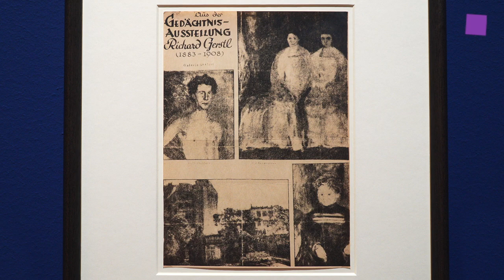theartVIEw – Richard Gerstl at Leopold Museum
The Leopold Museum is dedicating an exhibition to Richard Gerstl (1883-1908) based around the eminent works from the museum’s own collection. Gerstl is considered the first Austrian Expressionist who created an oeuvre full of stylistic innovations even before Egon Schiele and Oskar Kokoschka. With his abstracting-gestural manner of painting and the stylistic heterogeneity of his work, he broke with the conventions of his time. The presentation provides an unprecedented exploration of Gerstl’s connections to his contemporaries and role models, as well as to artists of the present. His expressive manner of painting, which would lead the artist all the way to a dissolution of forms, may have been inspired by the works of Edvard Munch, Vincent van Gogh, Pierre Bonnard and Lovis Corinth. Gerstl, in turn, provided inspiration to a whole range of artists, who especially admire his Expressionist late oeuvre, including Martha Jungwirth, Georg Baselitz and Paul McCarthy. This contextualization of Gerstl’s oeuvre within the art of the 19th, 20th and 21st centuries links the past with the present. The exhibition curated by Diethard Leopold and Hans-Peter Wipplinger is created in cooperation with the Kunsthaus Zug. Sep. 27th, 2019 to Jan. 20th, 2020.
Das Leopold Museum widmet Richard Gerstl (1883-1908) eine umfassende Präsentation, die auf den hervorragenden Werken der eigenen Sammlung aufbaut. Gerstl gilt als der erste österreichische Expressionist, der noch vor Egon Schiele und Oskar Kokoschka ein Œuvre voller stilistischer Neuerungen schuf. Seine Werke brachen in ihrer abstrahierend-gestischen Manier und stilistischen Heterogenität mit den Konventionen der Zeit. Erstmals wird eine vertiefende Auseinandersetzung mit Vorbildern und Zeitgenossen Gerstls sowie Künstlerinnen und Künstlern der Gegenwart angestrebt. Mögliche Anregungen für seine ausdrucksstarke Malweise, die ihn bis an die Formauflösung führen sollten, sind in den Werken von Edvard Munch, Vincent van Gogh, Pierre Bonnard oder Lovis Corinth zu finden. Demgegenüber reicht der Bogen jener Kunstschaffenden, die bis heute vor allem Gerstls expressionistisches Spätwerk bewundern, von Martha Jungwirth über Georg Baselitz bis hin zu Paul McCarthy. Durch die Kontextualisierung von Gerstls Œuvre innerhalb der Kunst des 19., 20. und 21. Jahrhunderts werden Vergangenheit und Gegenwart miteinander kurzgeschlossen. Die von Diethard Leopold und Hans-Peter Wipplinger kuratierte Ausstellung entsteht in Kooperation mit dem Kunsthaus Zug. 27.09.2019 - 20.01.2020.